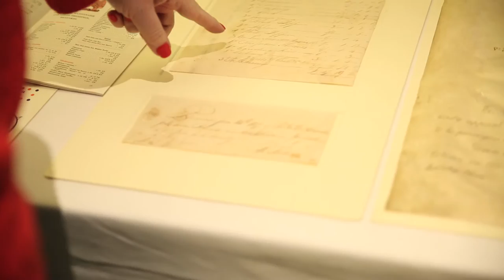The Fortnum & Mason Cook Book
It’s a national icon, a British institution, the finest grocer of them all. Fortnum & Mason is a store that has fuelled the tide of British history, fed the appetites of kings and queens, maharajahs and czars, emperors, dukes and divas alike.

Fortnum & Mason is a constantly evolving, hugely successful modern enterprise, one that respects its magnificent history while looking forward into the 21st century. The first Fortnum & Mason’s Cook Book will do the same, appealing to the modern reader and cook, whilst never forgetting the past.

A contemporary, accessible recipe book that combines superb recipes and expert advice on ingredients, the Fortnum & Mason’s Cook Book will shine a light on the history of the best British cuisine, with delicious, contemporary Modern British dishes.